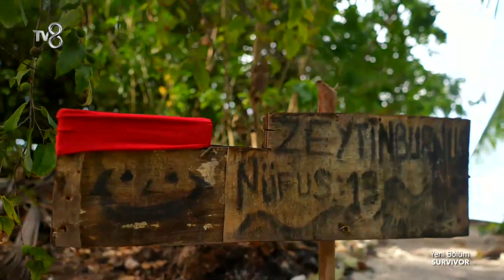Batuhan'ın Yazacağı İsim... | Survivor 2021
Survivor Ünlüler Gönüllüler 20:00'de Tv8'de

İzleyenleri her sezon ekrana kilitleyen Survivor 2021'in bu yıl ki yarışmacı kadrosu nefesleri kesiyor.

Ünlüler Takımı: İsmail Balaban, Melis Sezer, Çağrı Atakan, Hayrettin, Merve Aydın, Batuhan Karacakaya, Öykü Çelik, Barış Özbek, İlayda Şeker, Sergen, Gonca Kakar, Doğan Keser, Yiğit

Gönüllüler Takımı: Uğurtan Dora, Hanzade Durmuş Ofluoğlu, Yunus Emre Karacak, Yiğit Poyraz, Ayşe Yüksel, Reşat Hacıahmetoğlu, Aleyna Kalaycıoğlu, Steven Salam, Aleyna Çalışkan